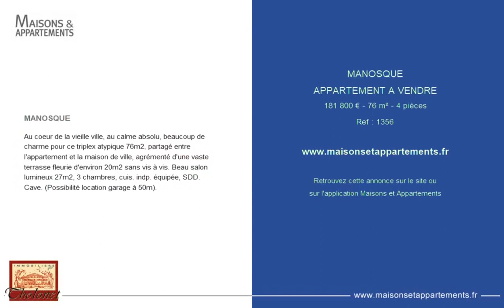MANOSQUE - APPARTEMENT A VENDRE - 181 800 € - 76 m² - 4 pièce(s)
Référence : 1356

MANOSQUE

Au coeur de la vieille ville, au calme absolu, beaucoup de charme pour ce triplex atypique 76m2, partagé entre l'appartement et la maison de ville, agrémenté d'une vaste terrasse fleurie d'environ 20m2 sans vis à vis. Beau salon lumineux 27m2, 3 chambres, cuis. indp. équipée, SDD. Cave. (Possibilité location garage à 50m).

Cette annonce vous est proposée par l'agence IMMOBILIÈRE DU THOLONET

|2582454|